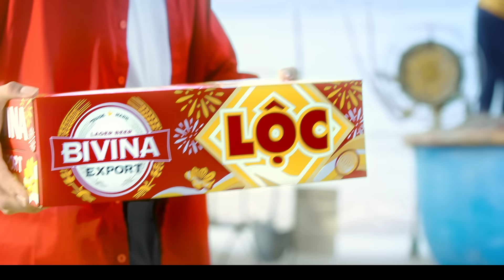Tết Này Phất Luôn - Hồng Thanh | Official Music Video | Hit Tết 2023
Tết này, Hồng Thanh mời anh em bốn phương mình cùng nâng lon Bivina lên thật cao, đón chào lộc tới ào ào cho năm mới phất luôn nha!!!
Bia Bivina Export chứa 4,3% cồn, đã uống bia thì không lái xe!
Người dưới 18 tuổi không được uống rượu bia!

Đơn vị quản lý nghệ sĩ phất luôn: Hana Entertainment
Special thanks to: Nhãn hàng Bia Bivina

Production House phất luôn: Viewfinder Media
Executive Producer phất luôn: Ngân Lê
Director phất luôn: Trần Thành
1st AD phất luôn: Kenny Xương
Director of Photography phất luôn: Nguyên Đức Hải - Hồ Anh Tú
Art Director phất luôn: Viewfinder Team
Offline Editor phất luôn: Nguyễn Ngọc Nhiên
Colorist phất luôn: Âu Thiệu Mạnh
Online phất luôn: Âu Thiệu Mạnh
Lyrics:
Điệp khúc:
Ly đâu ta giơ lên cao 2 3 đón Tết đi nào
Mừng cho lộc tới ào ào
Tết này sung túc dâng trào
Chúc cho bà con năm mới tiến lên
Mọi điều như ý luôn
Lộc đã về đến mọi nhà
Cho một năm mới thiệt là hên

Tết nay đi về quê sao thấy
Lâng lâng trong lòng
Nhìn kìa tàu thuyền ngoài khơi xa
Đầy ắp cá tôm trở về
Giờ thì cười đi ha
Vì xăng cũng ngừng tăng giá
Còn điều chi phiền lo
Ai có tui ôm hết cho

Bồng bềnh gập ghềnh thuyền ai đang lướt trên dòng sông
Ngân nga mấy câu hò ơi hò
Em thấy quê mình không em
Người dân quê thì đang lo cấy trồng
Để cho trái cây được mùa
Thương bà con quê mình
Mong sao năm nay ăn Tết linh đình

Rap melody:
Em ơi em có muốn lấy chồng
Anh đây thì sẵn có tấm lòng
Hây hây đôi má em đỏ hồng
Anh vững tay chèo lên ghe anh đèo
Chuyến này anh quyết ra khơi
Giăng lưới kéo chài
Anh về bán hết đám cá tươi
Để mà làm đám cưới ta

Nâng lon cao hơn
Đón lộc nhiều hơn
Cả năm mình sẽ lên lên lên luôn!
Nâng lon lên cao hơn
Cả năm mình sẽ lên lên lên … Lên là Lên!

© Bản quyền thuộc về Hồng Thanh
© Copyright by Hồng Thanh Official ‣ Do not Re-up